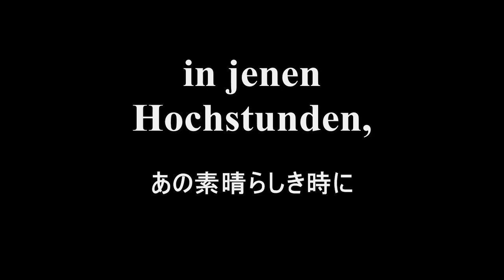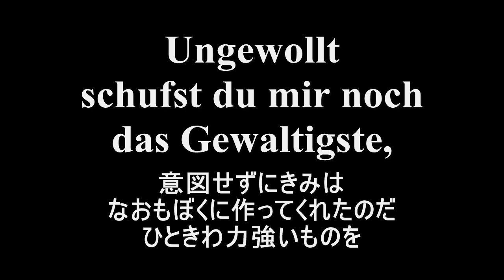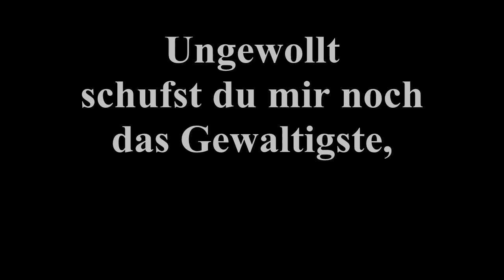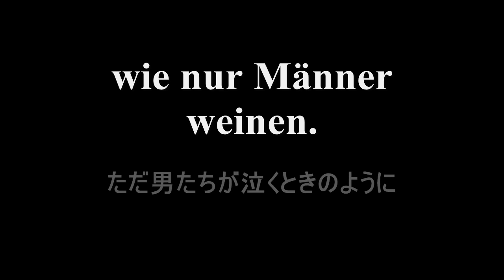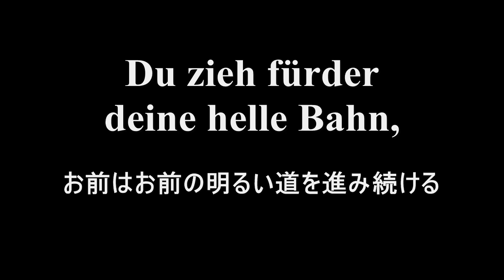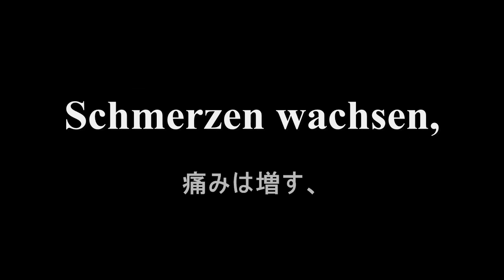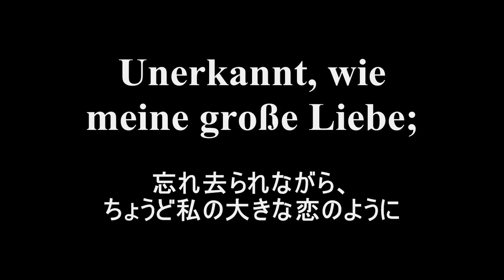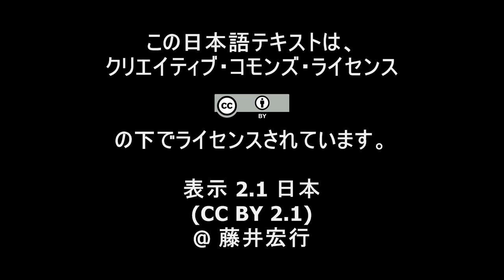シェーンベルク《２つの歌曲》グールド／グラム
本日で、グレン・グールドは没後40年です。歌詞対訳字幕付き。アルノルト・シェーンベルク《２つの歌曲》全曲。ドナルド・グラムのバス・バリトンです。